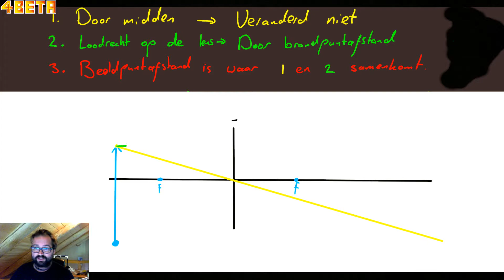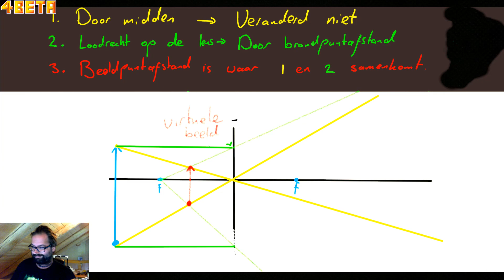Lichtstralen tekenen Een kaars en een lens negatief en virtueel